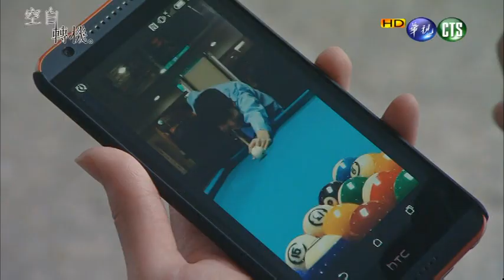華視劇展：空白轉機-3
廣俊是一個心地善良、有正義感的高中生，父親是中小企業的總經理，母親則長期在國外工作，但因為父母都忙於自己的事業，疏忽了對廣俊的關心，讓廣俊一直覺得很孤單，雖然在學校有學文、芸喬等好朋友在身邊作伴，可是廣俊心裡的空洞，卻好像怎麼補都填補不滿……於是，小混混家浩便利用這個弱點趁虛而入，除了跟廣俊稱兄道弟之外，還用禮物收買廣俊，將他變成地下錢莊的車手，不但導致廣俊與女朋友芸喬漸行漸遠，甚至還引發廣俊跟爸媽的衝突，讓廣俊與媽媽發生車禍，造成媽媽昏迷不醒、廣俊失憶……

淬鍊戲劇 精緻感動
4月19日，星期天晚間十點，華視頻道播出《空白轉機》。